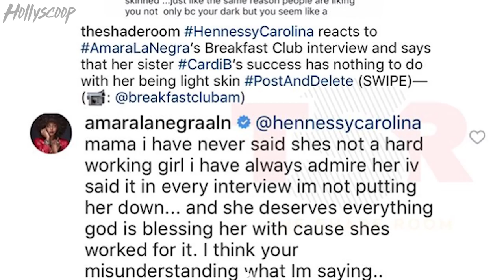Cardi B's Sister Hennessy CLAPS BACK at Amara La Negra Over "Light Skin" Comments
Yesterday, 'Love and Hip Hop Miami' star Amara La Negra stopped by the Breakfast Club for an interview. Unfortunately, her interview has been met with a lot of criticism due to comments that were made about the issue of colorism. Cardi B’s younger sister Hennessy more so had a problem with what Amara had to say about her older sister. On the Breakfast Club, Amara said that Cardi B’s success has been easier to obtain due to her lighter skin. What did you think of Amara's comments?